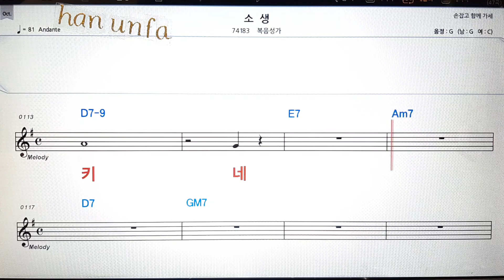소생/복음성가💋노래방 반주*기타 코드 악보*가라오케💖Karaoke*Sheet Music*Chord*MR